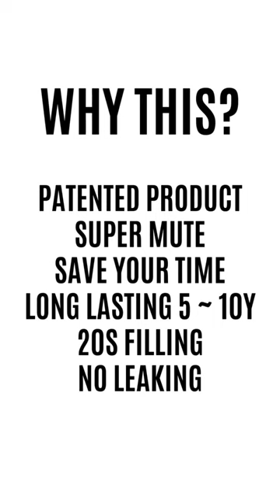2023 New Innovation Toilet Float Valve | Filling Valve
The newest type of 𝙏𝙤𝙞𝙡𝙚𝙩 𝙁𝙞𝙡𝙡 𝙑𝙖𝙡𝙫𝙚 is instead of the market old type. It fit well in most toilet tanks. even for other types of tanks. The inside part of the water level control valve is 𝙋𝙖𝙩𝙚𝙣𝙩𝙚𝙙 𝙋𝙧𝙤𝙙𝙪𝙘𝙩.

⬆️When the water level rises to the water limit line, the water level control valve will stop supplying water at once;
⬇️ When the water level of the water tank falls, the valve will start to supply water automatically

♦️ FEATURES

✅ Smaller Size
✅ Easier Installation and Maintenance
✅ Long Life (5~10 years)
✅ Ever Rust
✅ Quick Water Filling
✅ Water Stop Immediately
✅ Easy To Adjust Water Working Level
✅ Patented Technology / Outlook
✅ Prevent Water From Flowing Backward
✅ Save Up 70% on Water
✅ Environmental Material PA66 With ROHS

✅ Warmly Welcome OEM/ODM Service & Bulk Orders. We Provide Customized Services: Customized LOGO / Customized Packaging / Customized Colour and Lower Prices

✅ To Aim At The Global Layout Of R&D Technology And Manufacturing Of Water-saving Products, We Established A R&D Department Team.